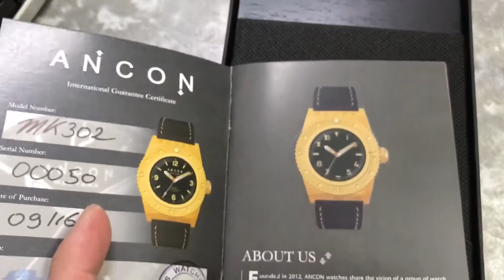Unboxing Ancon M26 Tank MKIII MK302 CuSN8 Bronze Automatic watch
The ANCON M26 TANK MK III MK302 is a powerful watch with a reliable Japanese Miyota 90S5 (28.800 bph) movement under the hood. The dial is carefully protected by a beautiful piece of double domed mineral glass. The most obvious perk of the watch is the material: it's entirely made from CuSn8 bronze. Bronze has the great attribute that it builds up a layer of patina. This is an ongoing process which makes every watch unique.

Movement:
Mechanical
Calibre
Miyota 90S5
Automatic

Hand winding

Hacking

Reserve
42 hours

Glass
Domed mineral

Width (without crown)
45.0mm

Thickness
16.5mm

Lug size
26mm

Water resistance
50m

Dial
Black

Case material
CuSn8 Bronze

Band material
Swiss Ammo Leather 59